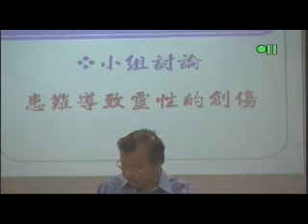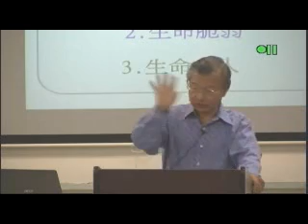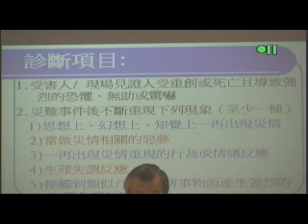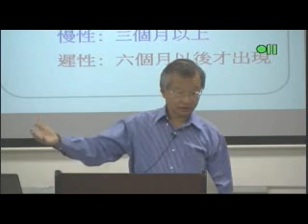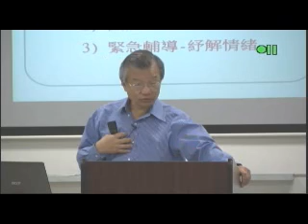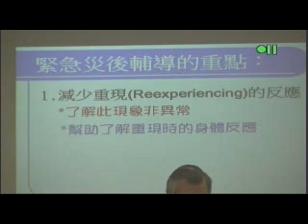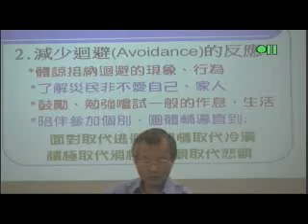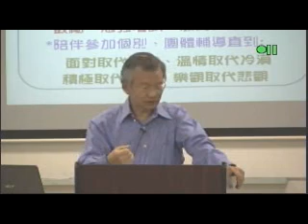FM010 6 111310